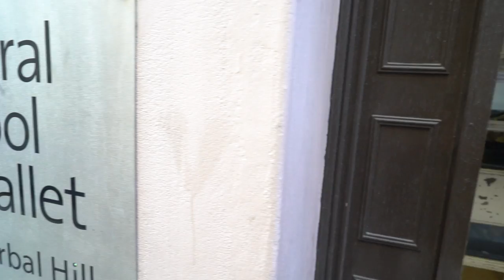'Ballet Shoes' auditions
An sneak insight into our auditions for our 2019 production 'Ballet Shoes'. Filmed at our Finals on 18th November 2018.